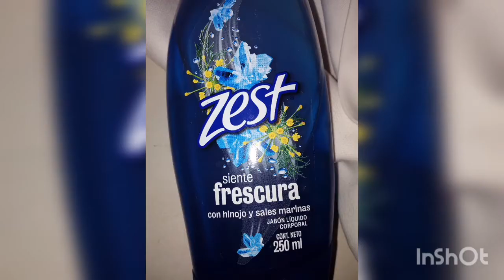NUNCA DEJES DE SOÑAR!!! (MI HISTORIA)